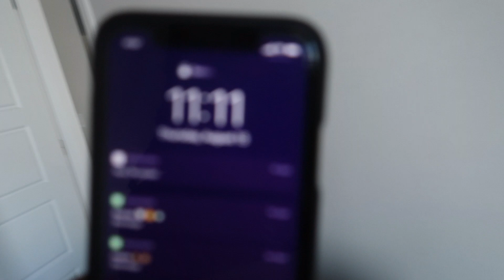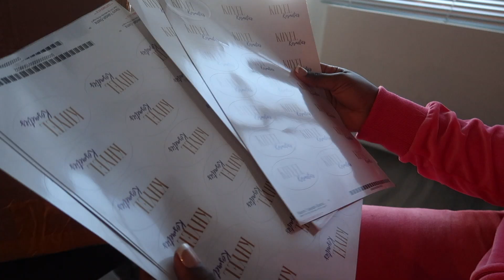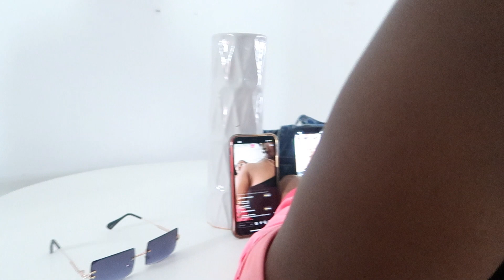GRWM: Brand Photoshoot + Atlanta Life Vlog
This week my friend Naomi had a photoshoot for her brand Khyel Kosemtics.

☆ faq
    camera equipment: canon g7x mark ii